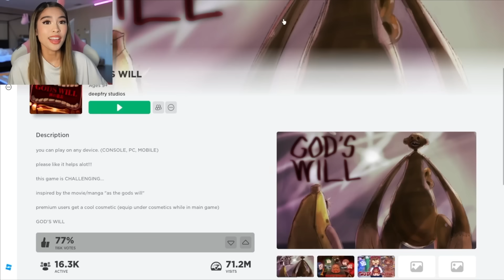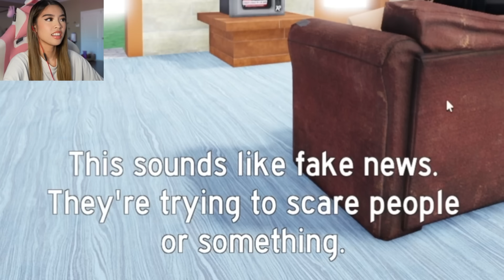KAT PLAYS ROBLOX GODS WILL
FOLLOW ME ON ROBLOX! Username: katrinaducks

Today Kat plays ROBLOX GOD'S WILL... Watch me play weird and scary roblox games like DARUMA GAME, HIDE N' SEEK, DOORS, DOORS, DOORS!!! and more!

FOLLOW KAT!